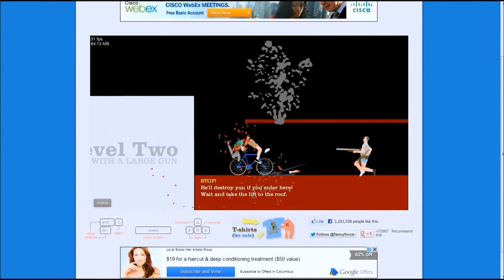Frontline Tactics Ep. 2: Mission Failed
Again Frontline Tactics and more failures. Although we may fail it is still fun so watch and enjoy.

Like and/or comment so we can see if you have enjoyed and if you want more.